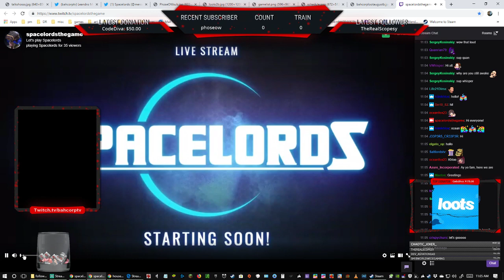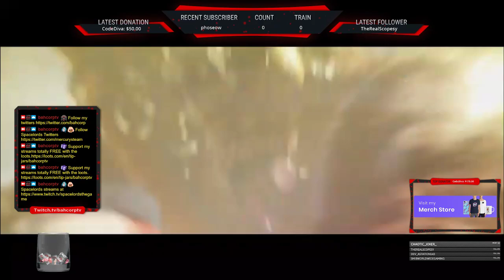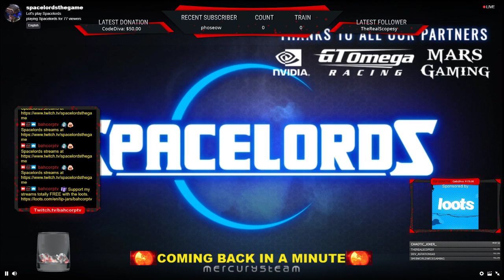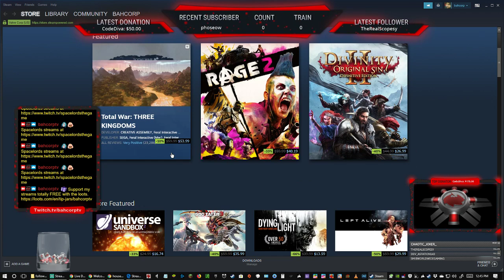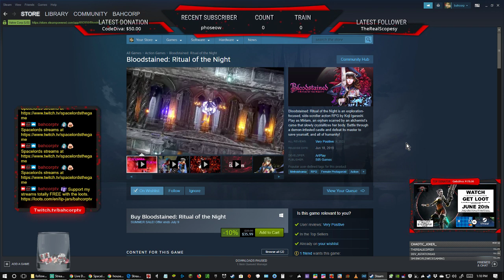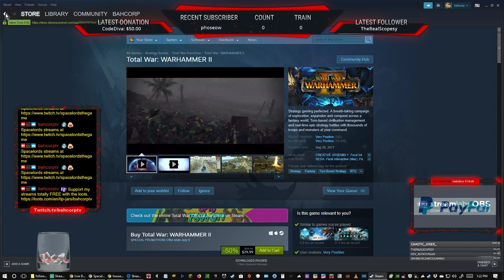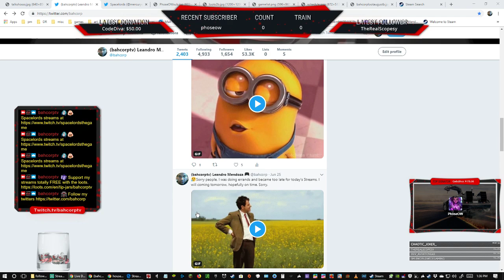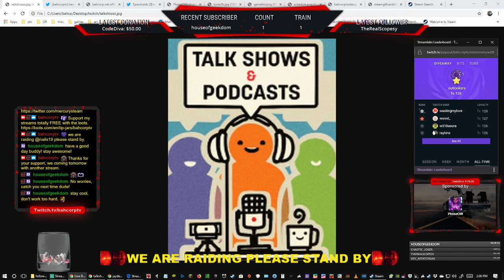Gaming Talk Show #046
GPU: GeForce GTX 980 Ti
CPU: Intel(R) Core(TM) i7-6700K CPU @ 4.00GHz
Memory: 16 GB RAM (15.93 GB RAM usable)
Current resolution: 1920 x 720, 30Hz
Operating system: Microsoft Windows 10 Home